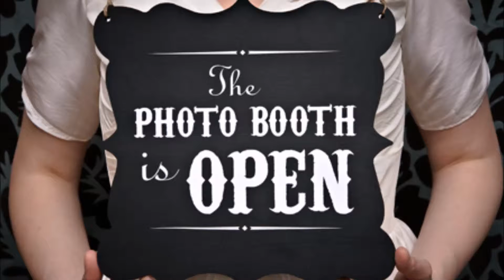DAbascal Booth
Nuestro Cubo inflable le dara un toque especial a tu evento, iluminado con LEDS es ideal para tu BODA o XVRA en Jardin, Déjanos poner el toque divertido para a tu evento, Tus invitados se llevaran la foto impresa en el momento como recuerdo de tu Fiesta, Has de tu evento algo inolvidable. Nuestros accesorios, Gorros, Sombreros Locos, Pelucas, Lentes y Letreros le pondrán la carcajada que tanto les gusta a tus invitados.